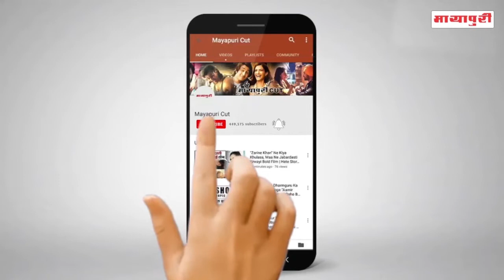"Warina Hussain" At The Los Polistas International Women’s Polo Cup Match 2019